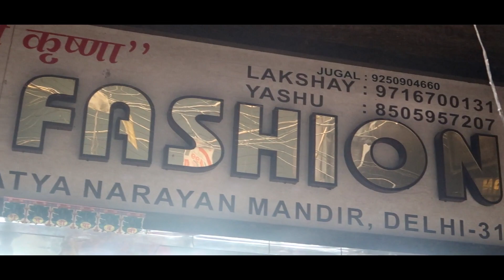सबसे बड़ी किड्स टीशर्ट और शर्ट फ़ैक्टरी | CHEAPEST T-SHIRT & SHIRT FACTORY WHOLESALE KIDS CLOTHES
MAIN OFFICE
sidhant fashion
9/7071 gurunanak gali gandhi nagar near ashok gali
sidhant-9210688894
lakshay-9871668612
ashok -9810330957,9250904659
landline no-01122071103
BRANCH OFFICE
sidhant fashion
9/6950 gali satya narayan mandir mahaveer chowk
delhi -110031